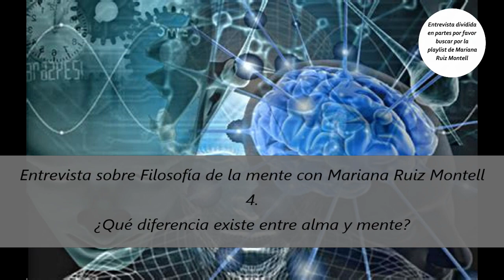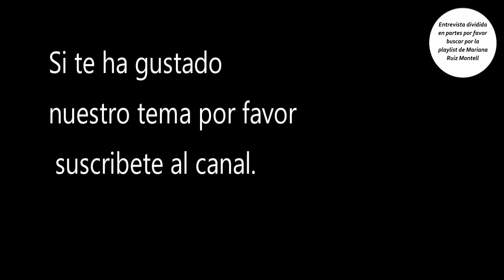4. ¿QUE DIFERENCIA EXISTE ENTRE ALMA Y MENTE? ENTREVISTA CON MARIANA RUIZ M. ALASART. ART AND TIME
Series de Filosofia de la Mente.

Mtra. Mariana Ruiz Montell editora y filosfa de la mente.